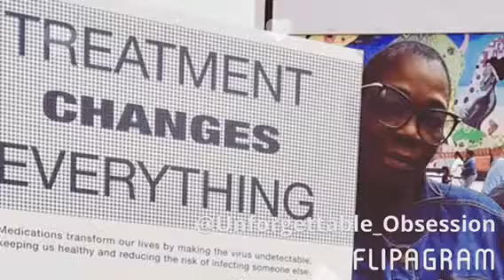HIV STOPS WITH ME SPOKESMODELS